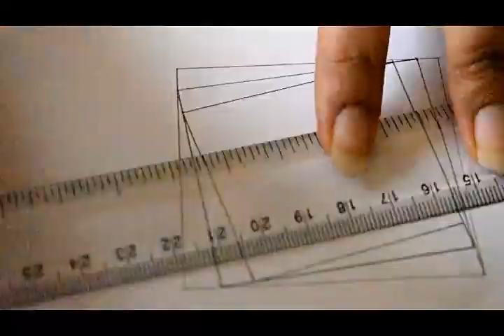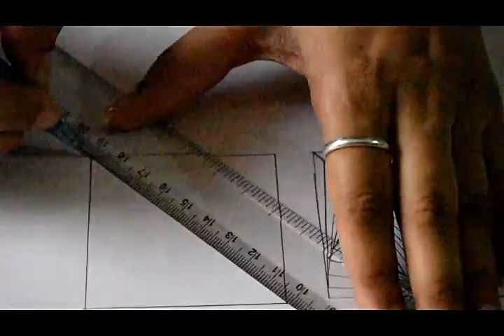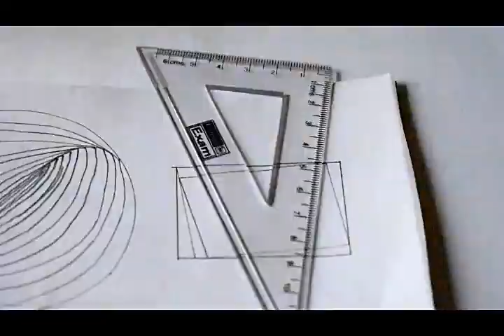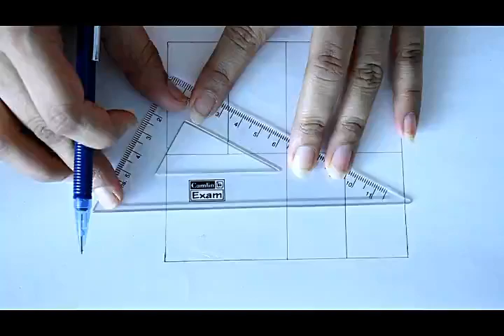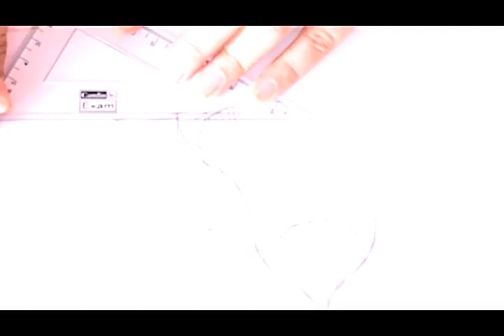doodle Art line doodle smile craft magic of lines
Hello  everyone ,
 we are ready for next creative art. Today we are going to create Design of line doodle.There are  the two type of doodle art.one is line doodle and second is free hand.Today we are going to create a line doodle art.

Now a days in Lock down , Kids and their parents get bored sitting at home, so this is small initiative to share creative art for children and grow their creativity.